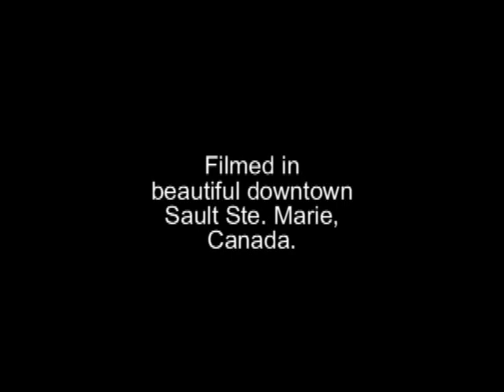Tim Murphy: hardest working girl on Queen St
Joan Rivers impersonator Tim Murphy insults 'bitches' attending a fitness club opening block party.